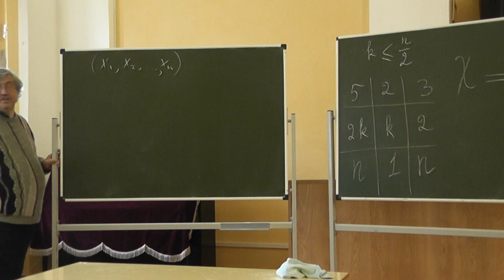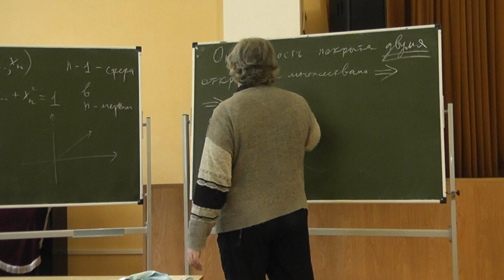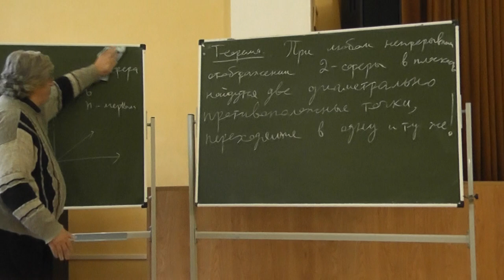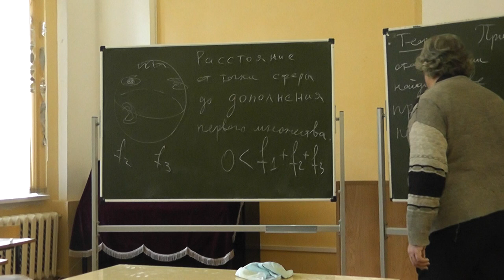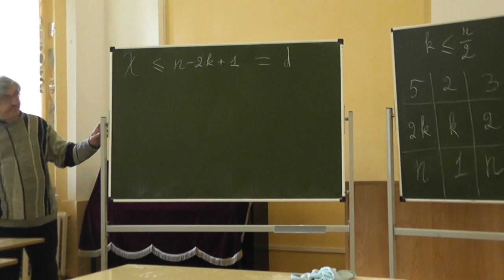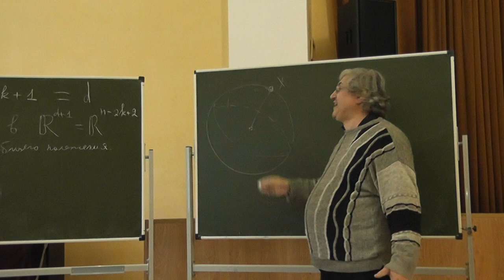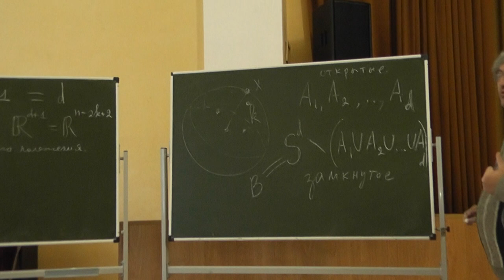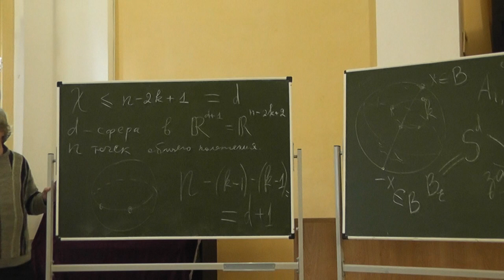23 Хроматическое число графа Кнезера (оценка снизу при помощи теоремы Борсука-Улама)